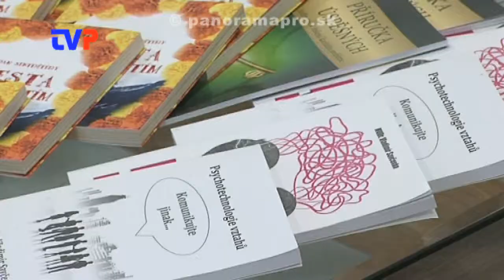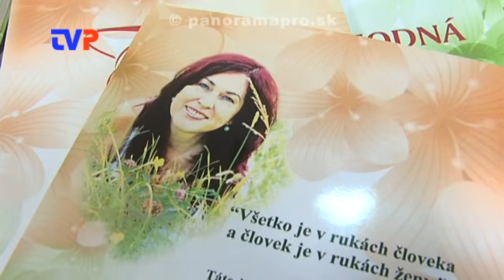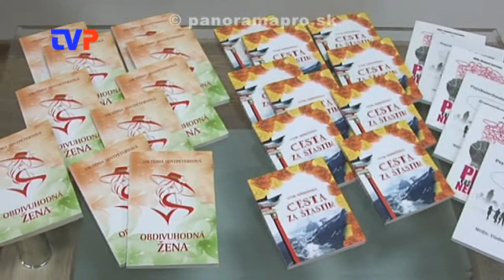Psychoterapeutka V. Sentpéteryová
Rozhovor s autorkou knihy Obdivuhodná žena.